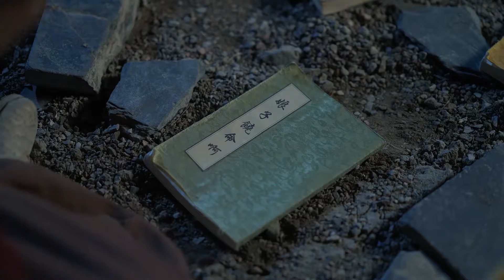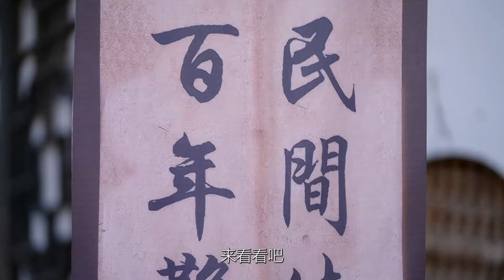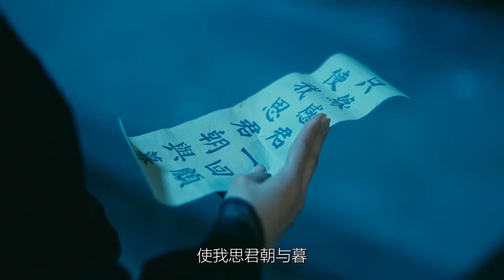人間俠客愛上呆萌竹妖🔞不料女人恢復前世記憶🔥前世和今生該如何抉擇？？drama